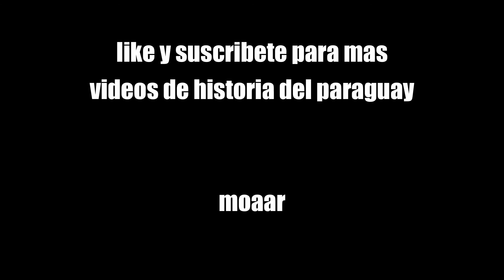VIDEO DE HISTORIA DE JOSE FELIX ESTIGARRIBIA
(Mauri Lopez no tiene instagram)
VOCES:
Mauri Lopez
Didier Gastón

EDICION:
Didier Gastón